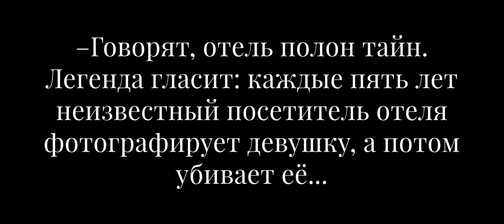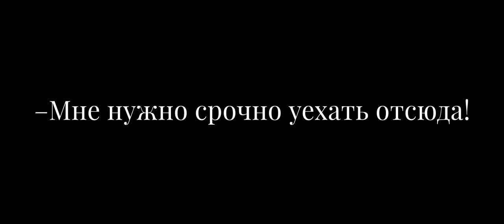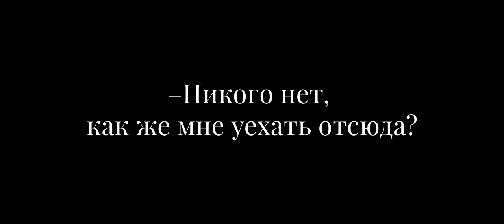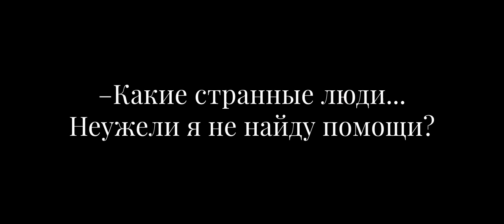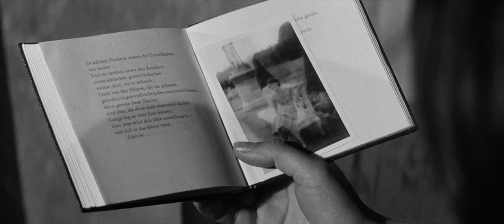Отель Мариенбад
Перемонтаж Фильма "В прошлом году в Мариенбаде"